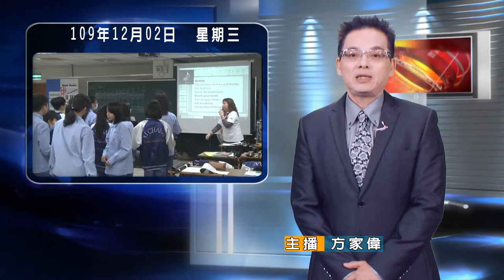20201202 02 沉浸式英語教學試辦 音樂體育童軍課說英文